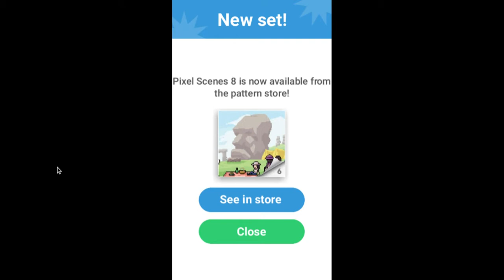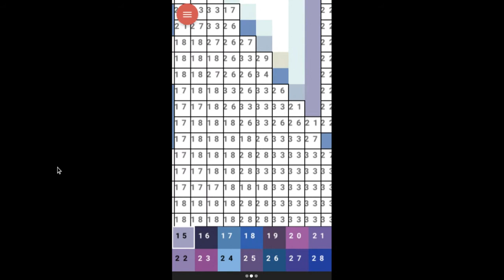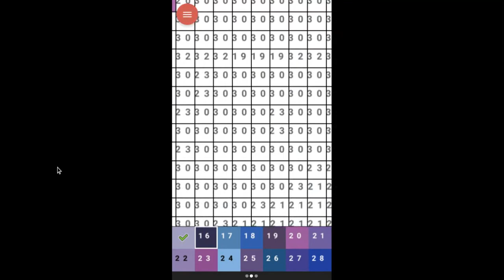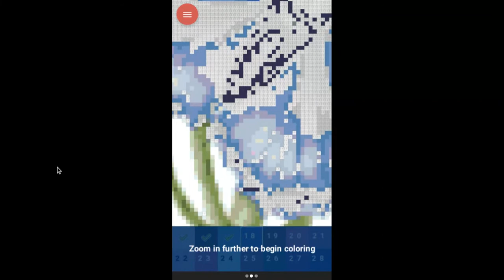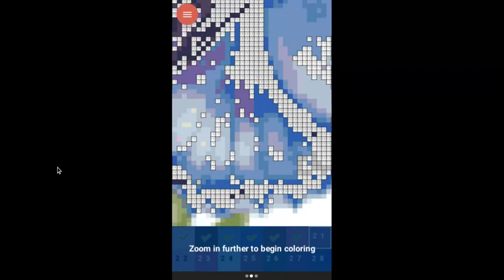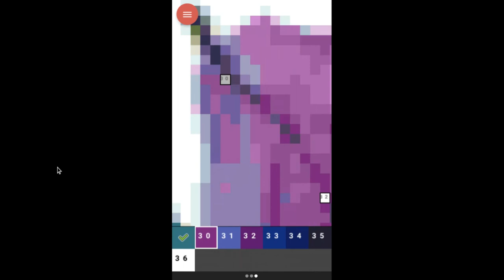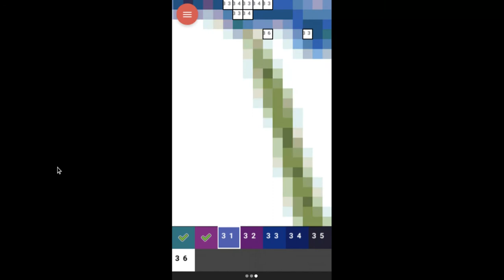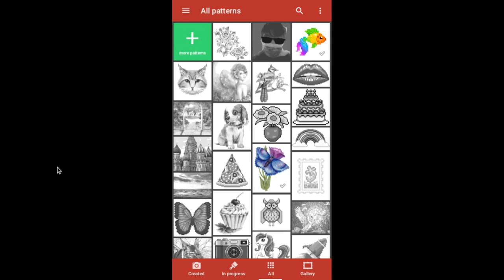Finishing the most advanced flower and butterfly drawing!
Today I am back playing Pixel Tap: Color by Number and I finished the most advanced flower and butterfly drawing after an hour!